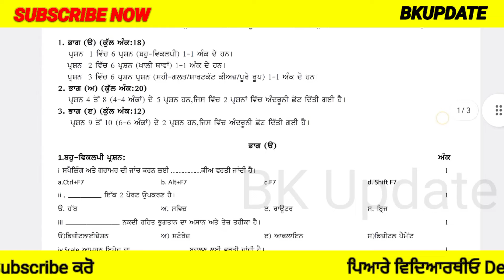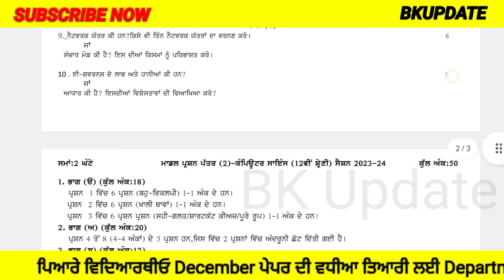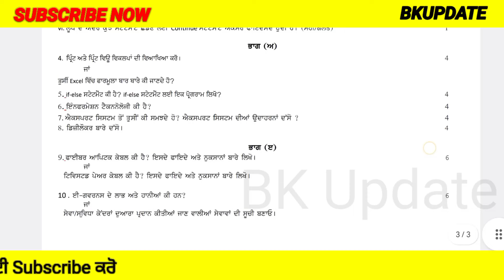12th pseb computer science Paper| 23 January 2024| English Punjabi |Class 12th computer paper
12th pseb computer science Paper| 23 January 2024| English Punjabi |Class 12th computer paper

             Channel   - BKUPDATE

Your Quaris -

pseb class - 12 computer science pre board paper full solved 2024
pseb class - 12 computer science pre board paper solved 2024

PUNJAB { HYDRA PUNJABI }